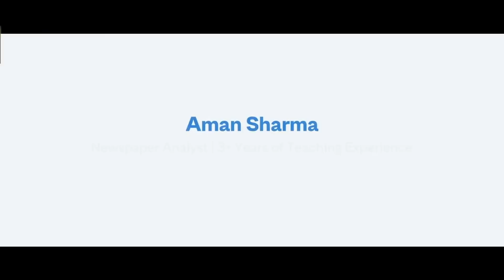CTwT E301 - UPSC CSE 2019 Topper Muskan Jindal AIR 87 | Commerce Optional | First Attempt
Muskan Jindal secured AIR 87 in the 2019 Union Public Service Commission (UPSC) civil service examination. In this episode, we get to know more about the topper's preparation journey. She is a resident of Baddi, Himachal Pradesh and completed B.Com Hons from SD College, Sector 32, Chandigarh, in 2018. She has been a topper since her school days, she attained 10 cumulative grade points average in class X and secured 96 per marks in class XII exam.

In this episode of the CTwT UPSC CSE series, Muskan had comprehensively discussed her UPSC CSE preparation strategy.
She has discussed the UPSC Prelims strategy and the most important books for UPSC Prelims. She has also discussed mains answer writing, current affairs preparation, how to read the newspaper and the UPSC CSE interview experience and tips.

02:00 What was your success mantra?
04:04 How did you plan the preparation and strategy?
06:10 Preparation and strategy for prelims
10:20 Preparation and strategy for the current affairs
20:20 Revision strategy
26:50 Learnings from your journey
33:10 Essay writing strategy
39:37 Message to the aspirants

This interview will be helpful for all the UPSC CSE beginners in understanding the UPSC CSE syllabus and UPSC CSE 2020/2021 preparation strategy.

Want to know more about the topper's preparation strategy? What makes you the elite UPSC CSE topper? Watch the video to get all the answers in one place.